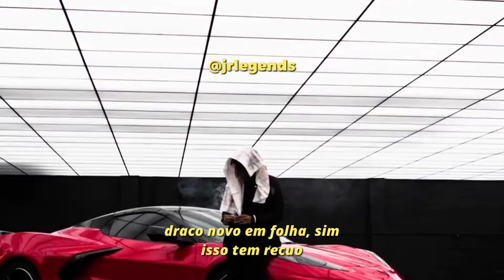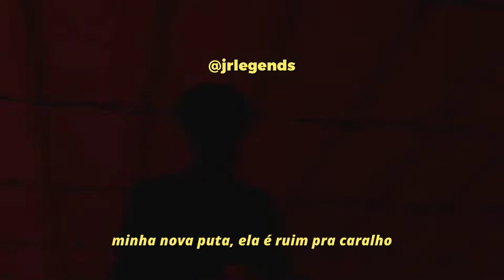kankan - kickback (legendado)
yeah!